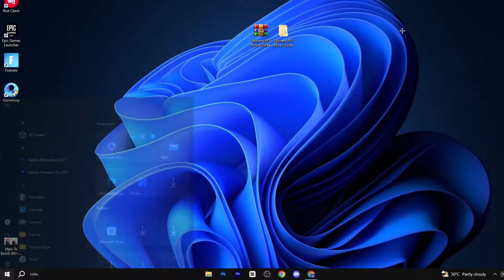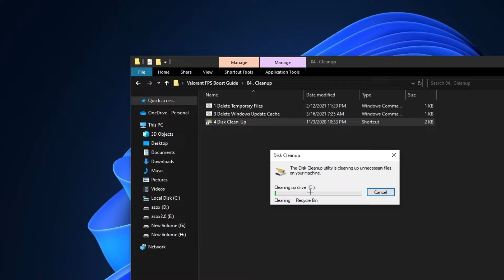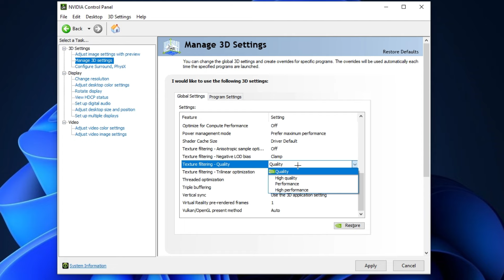How To Boost 300+ FPS & Fix FPS Drops In Valorant✅ MAX FPS!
This Video shows you how to OPTIMIZE VALORANT, Boost FPS, Fix FPS Drops, Fix Valorant low client FPS & shutter on any pc, which helps you to achieve maximum Performance on any System/Laptop. This works amazingly with old and New systems🔧- Boost FPS, Fix Stutter & Lag Fix, zero 0 input delay, Network Optimizations, and settings everything You Need To Know. By the end of watching this video, you should all know what settings to change.

►Title :  How To Boost 300+ FPS & Fix FPS Drops In Valorant✅ MAX FPS!